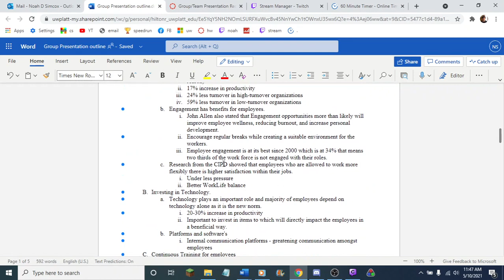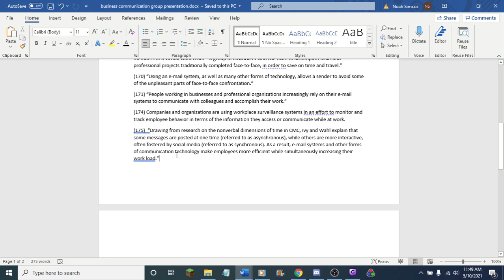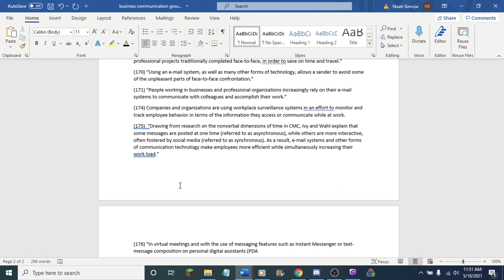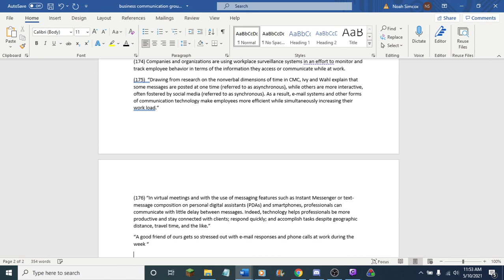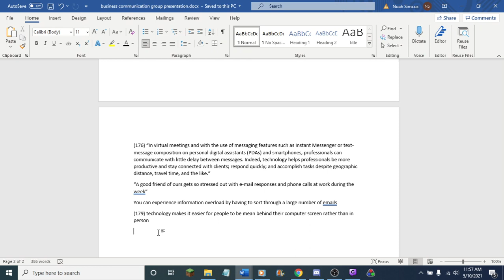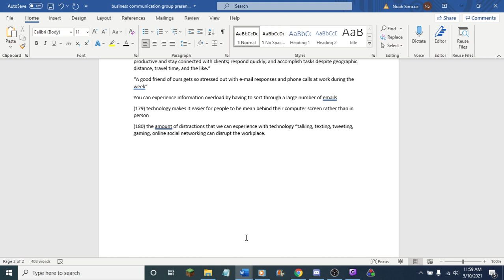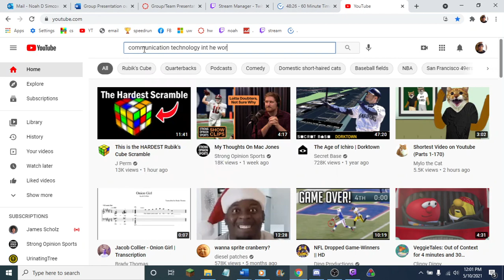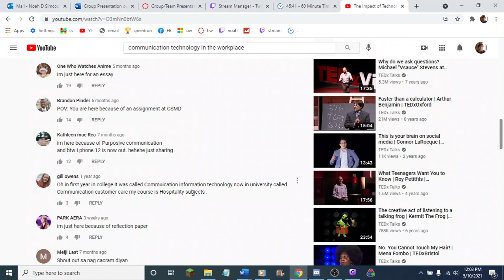5 10 2021 3